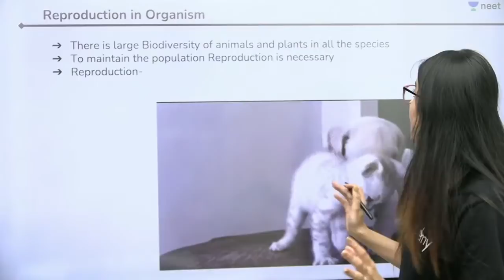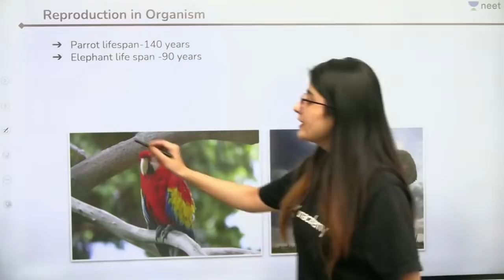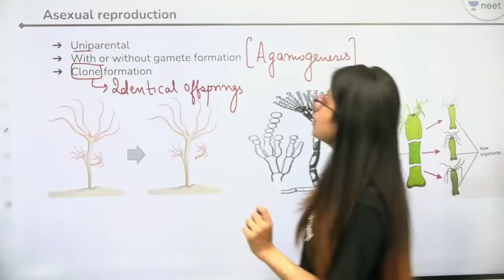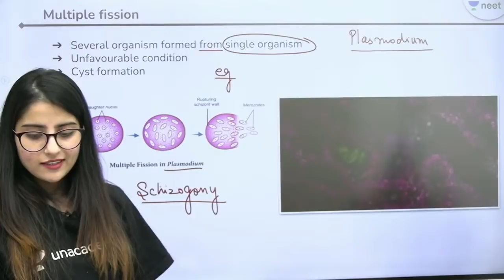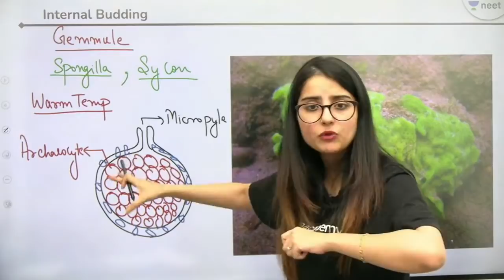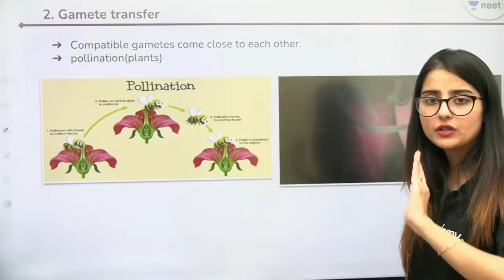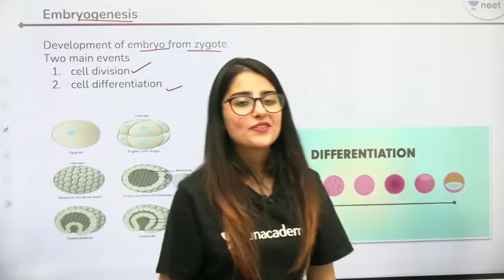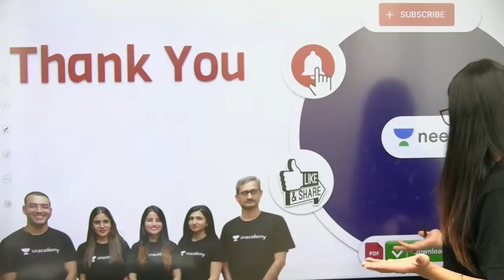Reproduction in Organisms | NEET 2022/23 | Seep Pahuja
Use Code: SEEPLIVE In this session, Seep Pahuja will be discussing Reproduction in Organisms for NEET Biology. Watch the entire video to learn more tips and strategies which will help you crack NEET 2022/23. Let’s Crack It!

1. Learn from your favorite teacher
2. Dedicated DOUBT sessions
3. One Subscription, Unlimited Access
4. Real time interaction with Teachers
5. You can ask doubts in live class
6. Limited students
7. Download the videos & watch offline